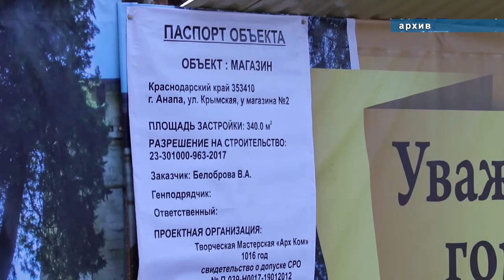Интервью с заместителем главы Анапы Анжелой Студеникиной